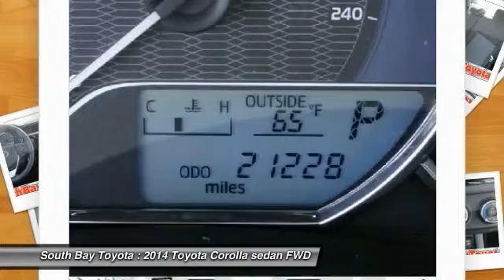2014 Toyota Corolla Gardena,Torrance,Hawthorne,Carson,Compton 248220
2014 Toyota Corolla 4dr Sdn Auto L